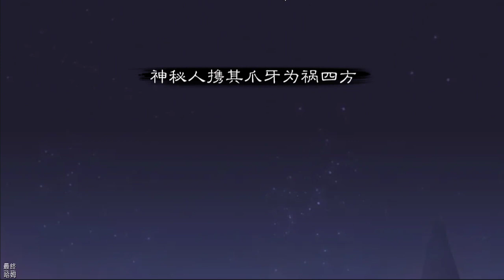【哈姆手游試玩】《神州風聞錄》(測試服) 山海經Q版卡牌放置手遊 召喚侍從拯救神州世界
《神州風聞錄》是一款以山海經爲背景的Q版卡牌放置手遊。
故事發生在神州世界中，神秘人率領其爪牙爲禍四方，封印了神州大陸的所有侍從，黑暗中靈殿突現，玩家所扮演的勇士出現，由于侍從的能力被神秘人封印，玩家在與神秘人的戰鬥中失敗，待玩家蘇醒後，意識到需要喚醒侍從恢複能力，才能與神秘人抗爭並贏得戰鬥，拯救神州世界，從此玩家踏上了拯救神州世界之路……

【遊戲福利】
國風Q萌放置卡牌《神州風聞錄》，超人氣放置卡牌手遊；
全神獸侍從收集，國産良心産品，超高神獸爆率；
登陸即送超高福利，超光速搭建神獸明星陣容；
超炫酷守護靈體系，超自由主角養成，陣容變化即刻完成！

【遊戲特點】
超萌治愈侍從，青龍白虎朱雀玄武，通過羈絆系統搭配，致敬神話山海經

創新養成方式，升星升段覺醒天命，高自由度技能選擇，懷念童年飛天夢

多種提升路線，昆崙太虛神話遠徵，每日登陸不再枯燥，突破自我留威名

全服互動體系，實時排名拒絕單機，遊戲不在感情猶在，闖出神州風聞錄

1.《神州風聞錄》(測試服)是一款放置卡牌手游，已於10月20日上午10點開啟刪檔測試，測試結束時間：11月6日凌晨0點。可自行註冊帳號密碼進行測試遊玩。

2.神州世界烽煙四起，神秘人攜其爪牙為禍四方，我們將扮演從神秘靈殿出來的勇士阻止神秘人，拯救神州世界。從開場的戰鬥看得出來，遊戲角色的恃從系統採用中國神話故事中的人物，皇帝、祝融、共工、蚩尤...等等。

3.遊戲的戰鬥系統相當簡易幾乎是全自動，戰鬥過程相當的快速，一路推進關卡完成第一章與第二章後教學才告一個段落。我們能做的事為戰前9宮格的布陣，可以上陣5位角色，有陣法、陣營光環配置。

3.總的來說，是一款Q版卡牌收集通關冒險，有目前主流的放置掛機收益功能，新手福利部分有10連抽。戰鬥中的缺點為角色技能語音重複同一句話，聽久了較為煩人。